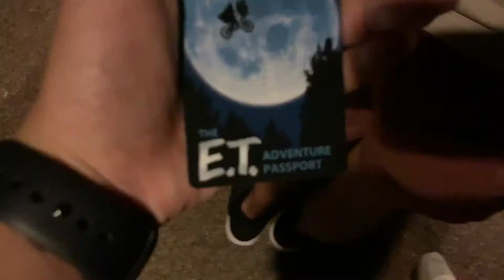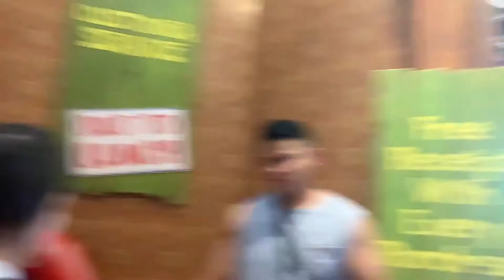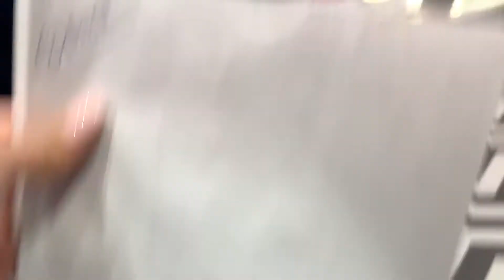Disney-ish Trip Part 5: Universal Studios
So it's not Disney, but we were in Orlando, so obviously we had to go to Universal Studios as well!